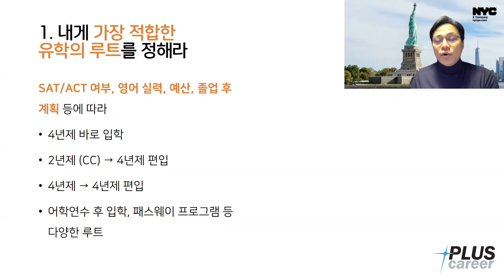[1/10] 미국유학 10계명 :: 내게 가장 적합한 유학의 루트를 정해라!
▼플러스커리어 홈페이지 바로가기▼

** 플러스커리어는 미국에서의 안정되고 성공적인 삶을 위해 분야별 최고 전문가들의 교육 및 컨설팅을 기반으로 미국 인턴십 및 전문직 취업을 선도하는 리쿠르팅 기업입니다.

더 많은 궁금증은 플러스커리어로 문의주세요